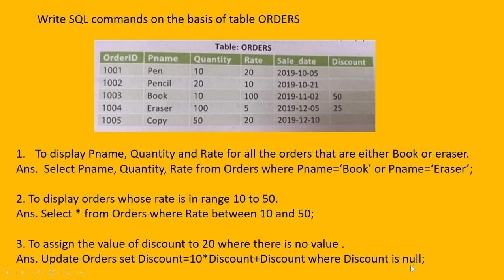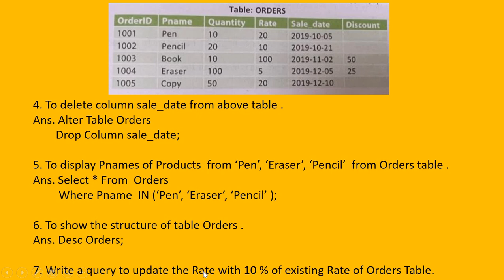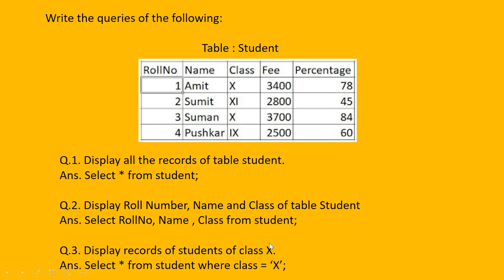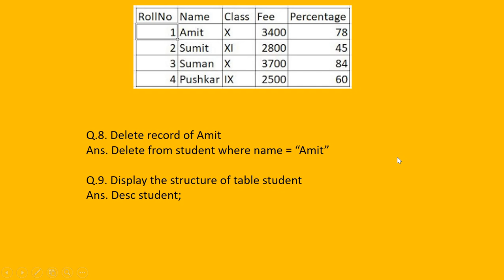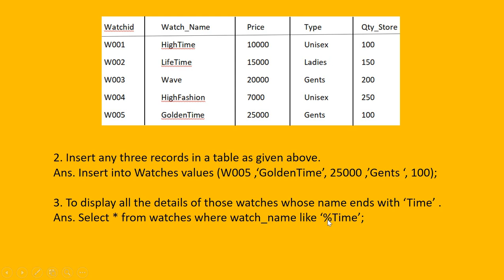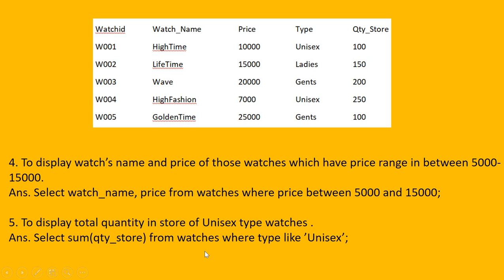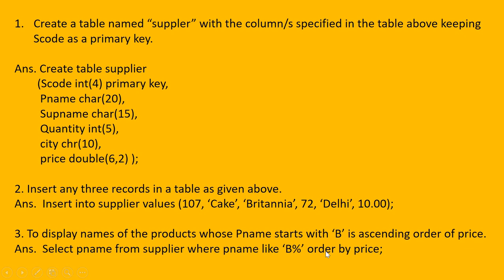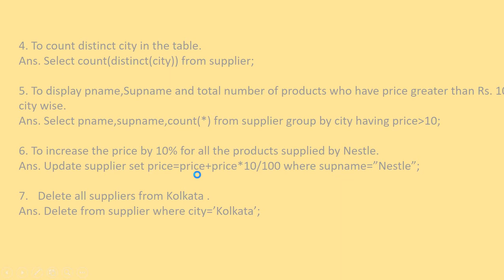Practical Examination Questions Term 2 Class XII CBSE-Practical Sample Questions Class XII Term 2